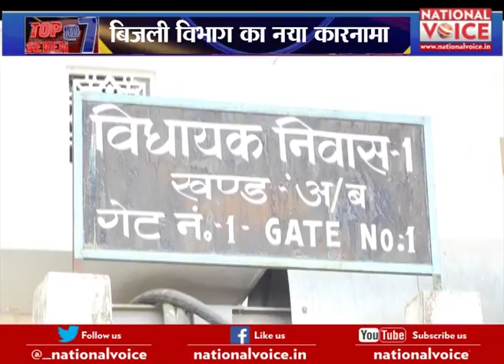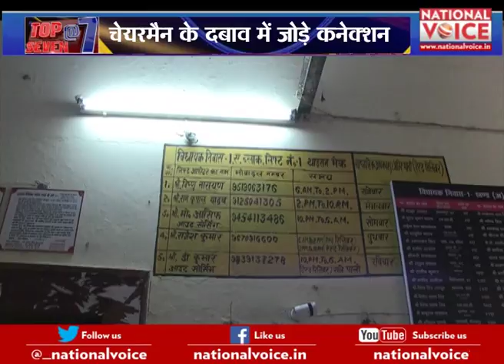National Voice : प्रेशर में जोड़े गए बड़े बकायदारों के बिजली कनेक्शन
National Voice : प्रेशर में जोड़े गए बड़े बकायदारों के बिजली कनेक्शन ,   बिजली उपभोक्ता परिषद ने खोला मोर्चा , ,Natioanl Voice के हाथ लगा ऑडियो क्लिप , क्लिप में लेस चीफ ने कहा की उन पर दबाव बनाया गया था , खुद ही सुनिए ,